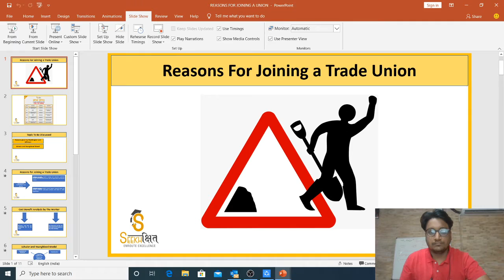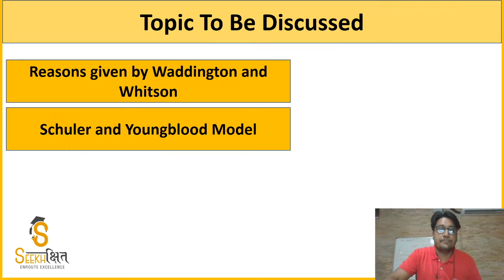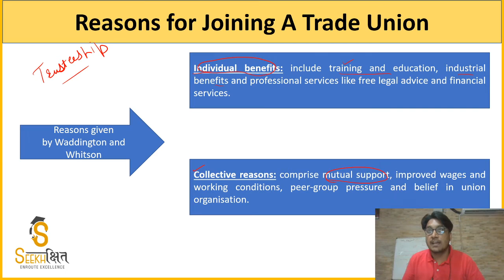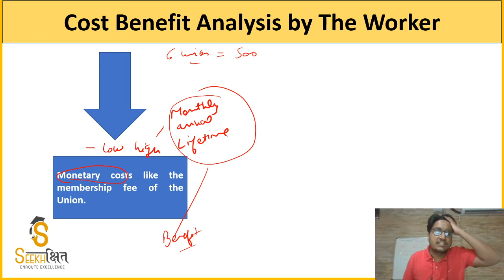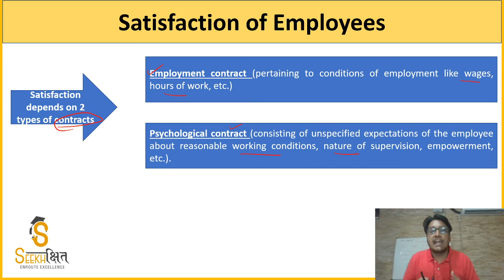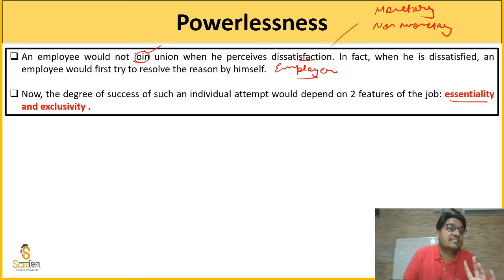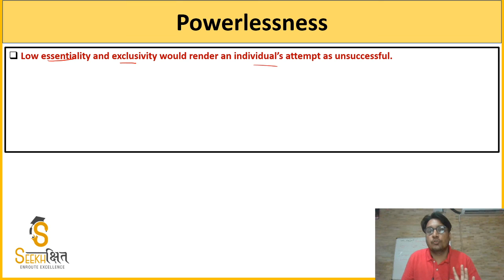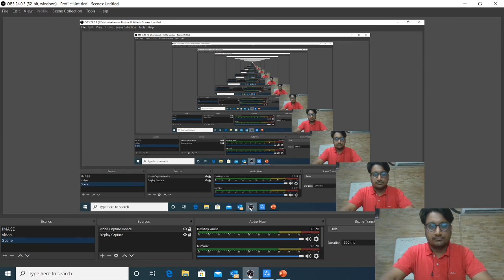Reasons for Joining a Trade Union I Industrial Relations I UPSC EPFO (AO/EO) 2020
In this Lecture some important Concepts related to why a worker joins a trade union are covered.